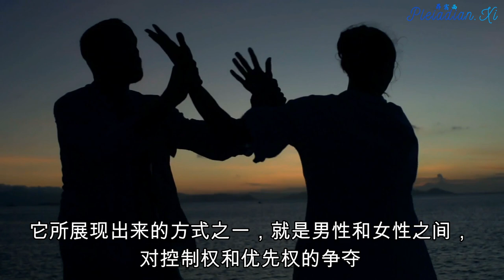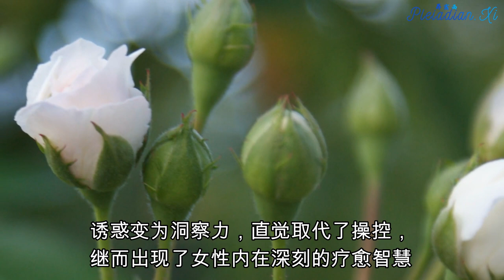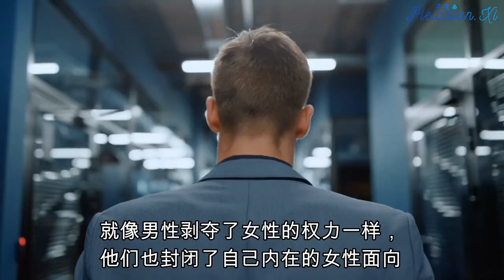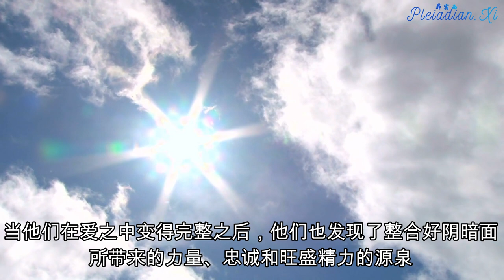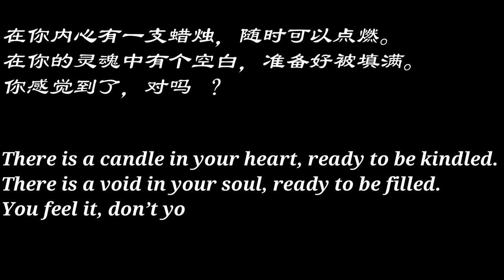[Eng sub] 灵性炼金术：建立内在的平衡 Creating Balance Within: Inner Alchemy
Our next project had to do with the issue of power.
One of the ways in which this manifested was in the battle between the sexes for supremacy and control.
我们接下来要面对的问题，就是权力的使用。
它所展现出来的方式之一，就是男性和女性之间，对控制权和优先权的争夺。

Long ago, women on this planet wielded great power and authority. Instead of ruling wisely, they regarded men as vastly inferior and treated them as slaves. Great abuses of power were done by women in those distant times. Some legends, such as those of the Amazons, speak of those days. Even today, there are a few tribal societies hidden away in remote corners of the Earth where women still rule in a heavy handed manner. Eventually, women's power was totally stripped away.
很久之前，女性在地球上拥有着强大的权力和权威。她们并没有使用这种力量进行明智的治理，相反地，她们不把男性放在眼里，并视他们为奴隶。在那个遥远的时代，女性严重地滥用了权力。在某些传说之中，比如亚马逊的传说，描述了那些日子。即便是现在，在地球的偏远角落仍然有一些部落社会，在那里，女性仍然以严厉的手段进行着统治。不过最终，女性所拥有的权力被完全地剥夺了。
Next, we entered an era where men held the authority. We are experiencing the end of this phase right now. One might think that those who had suffered terribly as victims, experiencing firsthand the results of abuse of power, would have developed the compassion to rule wisely. Unfortunately, as observed in earthly history, this has not been the case.
然后，我们步入了新的时代，男性掌握了控制权。我们现在正处于这个阶段的终结时期。有人可能会认为，那些曾经遭受了巨大痛苦的受害者，亲身体验了权力滥用苦难，应该会发展出进行明智地治理的同理心。不幸的是，正如在地球历史上所观察到的那般，情况并非如此。
When men seized the reins of power, they proved themselves to be just as bad as the women had been. It was now women's turn to become second class citizens. This condition of inequality is still prevalent in many areas of the world, although the situation is steadily changing to one of greater balance and equality.
当男性权力在握的时候，他们的表现就像那些曾经拥有权力的女性一样糟糕。不过情况变成了女性成为二等公民。虽然这种状况正在朝着更多的平等和平衡的方向稳定地转变，但是这种不平等的状况现在在世界上的很多地方都很普遍。
Finally, as the tides turned once again, women began to reawaken and reclaim their lost identities while confusion reigned. Women looked to men as their role models for power. In their haste to emerge, they started acting like men, equating men's behavior with empowerment.
最终，浪潮再次进行了扭转。女性开始觉醒，虽然状况还是混乱，女性重新拿回来她们的身份。女性将男性视为使用权力的榜样。为了跟他们齐头并进，她们也开始像男性一样行事，把男性的行为，认同为权力的赋予。

Of course, this was not the case and women have needed to learn how to be true women, not some silly stereotype. In order to be an empowered woman, we have to accept and embrace the full scope of femininity including the admittedly scary female shadow side.
然而，事实并非如此，女性要学习成为真正的女性，而不是成为某种愚蠢的刻板印象。为了成为自我赋权的女性，我们必须接受并且去拥抱全部的女性面向，也包括承认女性所拥有的令人恐惧的阴暗面。
Women's shadow side is the dark witch goddess immersed in magic, manipulation and heartless seduction––not exactly the image that most women want to identify with. Yet this shadow side is ever present in a subtle, unconscious way within all women until they learn to integrate it. Integration of dark and light is an essential part of becoming whole.
女性的阴暗面是充满了黑色魔法、操控以及无情诱惑的暗黑女神 — 这不是大多数女性想要认同的形象。然而，这个阴暗面至今仍然以一种微妙的方式存在于所有的女性潜意识之中，直到女性学会去整合这部分。为了重新变得完整，完成光明与黑暗之间的整合是必须的。
As we love our shadow self into wholeness, her qualities are transformed. Intrigue becomes insight, intuition replaces manipulation and there is an emergence of women's deep healing wisdom. Thus are women coming into their true feminine power.
当女性把自己的阴暗面整合好之后，女性的特质就开始发生转化。诱惑变为洞察力，直觉取代了操控，继而出现了女性内在深刻的疗愈智慧。女性也因此开始发挥她们真正的女性力量。
Men have undergone a similar journey. While they held the outward power, they were living under an illusion, since there was no real balance. Their power took the form of an aggressive dominance rather than ruling with wisdom and service. And just as men disempowered women, they also shut down their own feminine sides. This served no-one, for who remained to provide the clear insight, devoted nurturing and loving compassion which the feminine brings?
男性也会经历相似的过程。尽管他们拥有着外在的力量，他们却生活在一种幻相之中，因为并没有建立真正的平衡。他们的力量是以一种侵略性的统治来体现的，而不是以智慧和服务的方式。就像男性剥夺了女性的权力一样，他们也封闭了自己内在的女性面向。这对任何人都没有好处，因为封闭了这部分，他们也失去了女性面向所带来的内在的清晰度，深度的滋养，还有充满爱的同理心。
As the balance of power, or rather, the imbalance of power, was shifting, men began discovering their inner female. Opening the doors to their emotions, they activated their receptivity, intuition, tenderness and sensitivity. You might think this would balance everything out, but it did not. Now we were beginning to have strong women and lots of sensitive men. What we didn't have were strong, balanced men and they were greatly needed!
随着力量的平衡开始转移，更确切地说，是失衡的力量开始转移，男性也开始发现他们内在的女性面向。他们打开了自己的情绪，他们启动了自己的接受力、直觉力，也接受了自己柔软和敏感的一面。你或许认为，平衡现在开始发生了，但是并非如此。现在，开始出现了很多强大的女性，以及多愁善感的男性。还是没有出现同时具备坚强和敏感特质的男性，而这种人，是最为需要的！